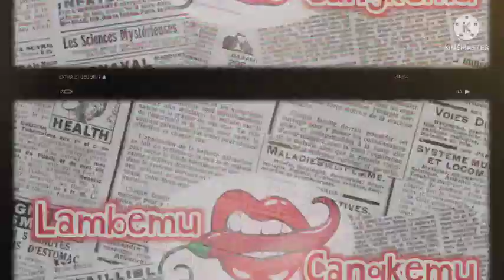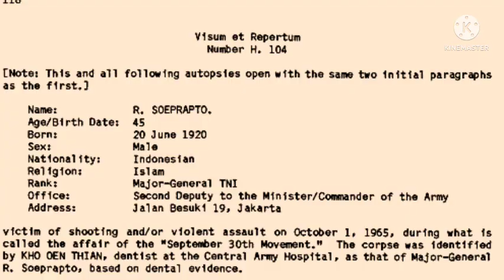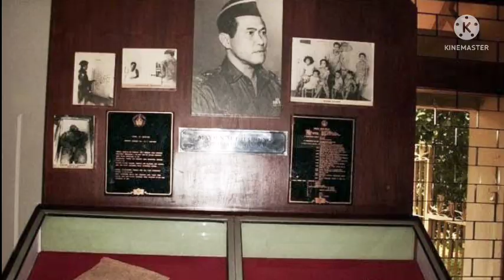DEMI PSIKIS KELUARGA JENDERAL AD YG DITINGGALKAN, MEREKA TIDAK DIPERKENANKAN MELIHAT KONDISI AYAHNYA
G30spki
G30s
Pki
Gestapu
Gestok
Kapten sukendar
Kipam kko
Panglima hartono
Ahmad yani
Mispan Soetarto
Kapten winanto kko
Penculikan di rumah ahmad yani
Ah nasution
Basuki rahmat
Soekarno
Soeharto
Mt haryono
Maulwi saelan
Mas Titodharmo haryono
R. Soeprapto
Moersjid
Tjakrabirawa
Cakrabirawa
Pasukan PGT auri
Lubang buaya
Pahlawan revolusi
Siswondo Parman
S parman
Mayor subardi
Mayor Bardi ajudan Ahmad yani
Sarwo Edhi Wibowo
Rpkad
Biografi pahlawan
Amelia yani
Nasakom
Angkatan kelima
Soegandhi
Basuki rahmat
Di pandjaitan
Omar Dani
Omar dhani
Djamin gintings
Junus samosir
Jamin Ginting
Jamin gintings
SOEBANDRIO
Subandrio
Likas tarigan
Mayjen pranoto
Siswondo Parman
S Parman
Brigjen Ashari
Moersjid
Mt haryono
Soeprapto
Pancasila
Mayor Bardi
Mayor subardi